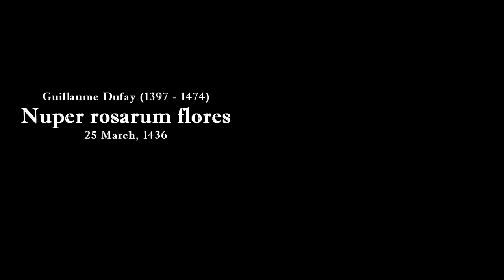Guillaume Dufay - Nuper rosarum flores (Best version)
Nuper Rosarum Flores ("Recently Flowers of Roses/The Rose Blossoms Recently"), is a motet composed by Guillaume Dufay for the 25 March 1436 consecration of the Florence cathedral, on the occasion of the completion of the dome built under the instructions of Filippo Brunelleschi.
The two homographic tenors, which define the overall structural plan of the piece, are both based on a Gregorian cantus firmus melody taken from the introit for the consecration of churches, Terribilis est locus iste ('Awesome is this place', Genesis 28:17), a fifth apart and with different, interlocking rhythmic configurations.
The title of the piece stems from the name of the cathedral itself: Santa Maria del Fiore, or St. Mary of the Flower. The opening lines of Dufay's text refers to Pope Eugene IV's gift to the cathedral, and to the city of Florence, of a golden rose to decorate the high altar—a gift made the week before the dedication.

Nuper rosarum flores
Ex dono pontificis
Hieme licet horrida
Tibi, virgo coelica,
Pie et sancte deditum
Grandis templum machinae
Condecorarunt perpetim.

Hodie vicarius
Jesu Christi et Petri
Successor Eugenius
Hoc idem amplissimum
Sacris templum manibus
Sanctisque liquoribus
Consecrare dignatus est.

Igitur, alma parens
Nati tui et filia
Virgo decus virginum,
Tuus te Florentiae
Devotus orat populus,
Ut qui mente et corpore
Mundo quicquam exorarit

Oratione tua
Cruciatus et meritis
Tui secundum carnem
Nati Domini sui
Grata beneficia
Veniamque reatum
Accipere mereatur.
Amen.

(Cantus firmus:
Terribilis est locus iste)